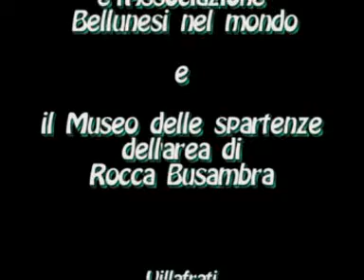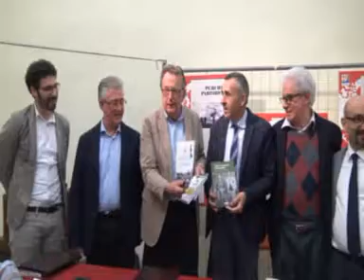Villafrati - Gemellaggio con il MUseo delle Immigrazioni di Belluno - 27 10 2018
Giorno 27 ottobre 2018, a Villafrati (PA), nella Sede del Museo delle Spartenze dell'area di Rocca Busambra, si è tenuto il gemellaggio con il Museo dell'emigrazioni di Belluno. Filmato realizzato da Perniciaro Nicolò